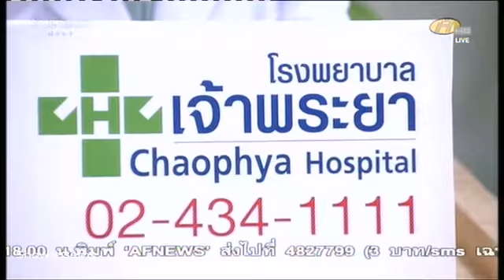ละคร Up Where We Belong ป้าแจ๋วกำกับ 1/3